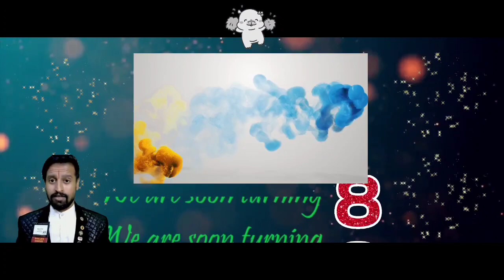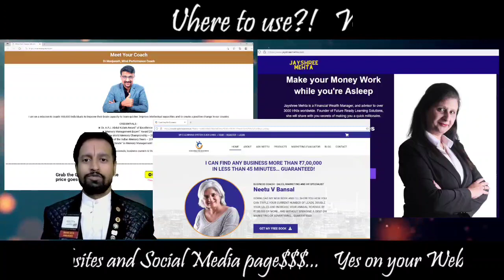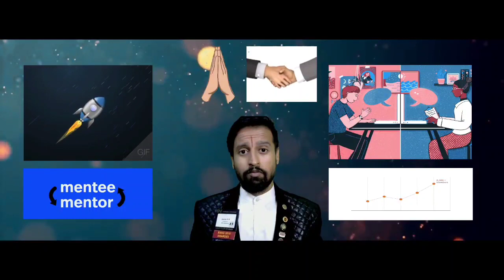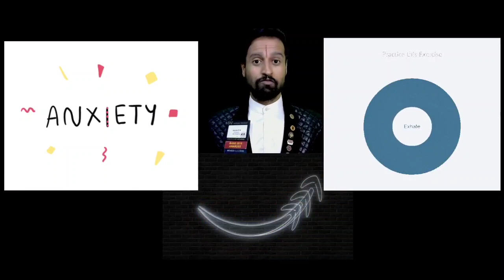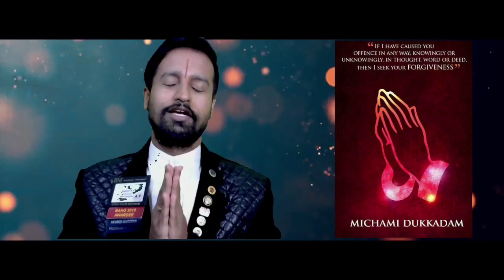Akarsh's FP 15 Jul 2021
Kindly go through my Presentation and share it to the Start Up mentors, Business Process Consultants, Venue/ Resort Owners and Maku Up Artists